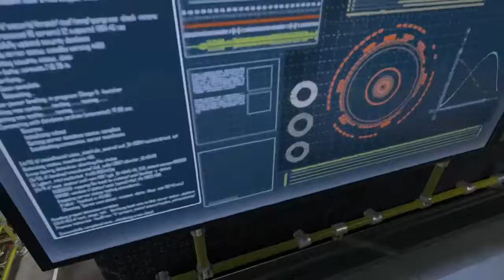Let's Discover Payload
First time using this function so please don't mind me if there are little mistakes :/ .
Let me know if you want me to make other videos like this ^_^  (In fact I will do it anyway ;) )